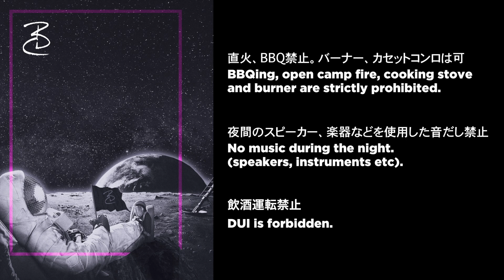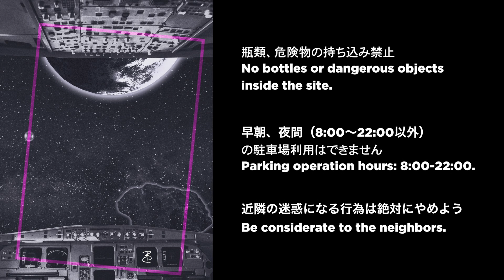Road To Rainbow Disco Club 2015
■「RAINBOW DISCO CLUB」前売チケットはこちら

2010年から東京を拠点に活動を始めた良質なエレクトロニックミュージックと映像、ライティング、デコレーションなど音楽とアートを提供する都市型フェスティバル「Rainbow Disco Club」。今年は東京を離れ、伊豆半島は稲取高原に広がる大自然に囲まれた東伊豆クロスカントリーコース特設会場にて、5月2日（土）～5月4日（月・祝日）と3日間にわたるキャンプイン野外フェスティバルとして開催。

東京から会場まで車で約2時間半。海を眺めながらのドライブで温泉観光地もあり、休日を満喫できる好立地の開催地までの道のりをショートムービーで紹介しています。チケットを手に入れた方もこれからの方も是非ご覧ください。

なお、Todd Terje、MODERN DEEP LEFT QUARTET、DEADBEAT & TIKIMAN、BLACK DEVIL DISCO CLUB、RUSH HOUR ALLSTARSなど豪華アーティストが集う「Rainbow Disco Club」のチケットはこちらで販売中です。

track: sauce81"Natural Thing"